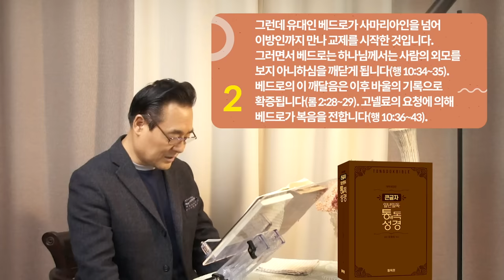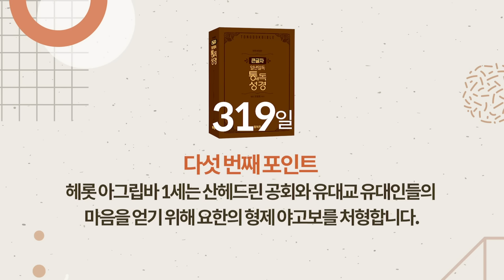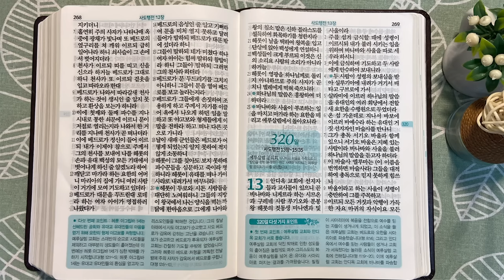319일 역사순 통독성경 | 베드로가 이방인인 고넬료에게 세례를 베풀었다는 소식이 전해지자. | 사도행전 10-12장 | 세계적인 신학자 통박사 조병호의 성경통독